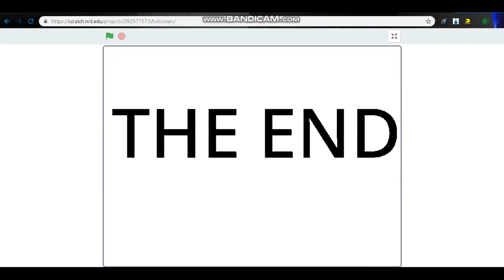When you get a virus on your PC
Short animation, thanks to Goblins from Mars for the music!

SOCIAL MEDIA JUNK  (updated)